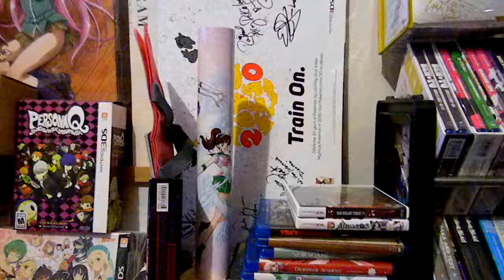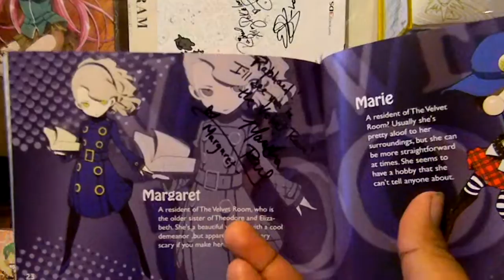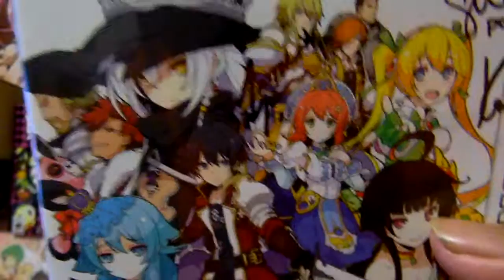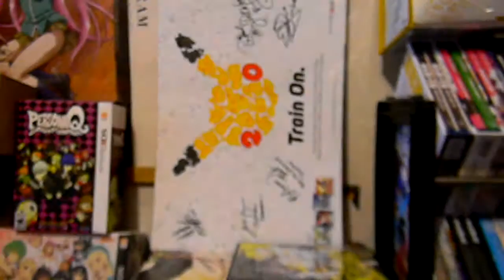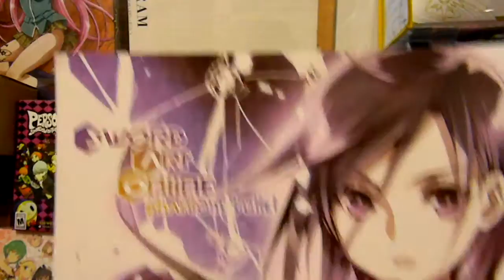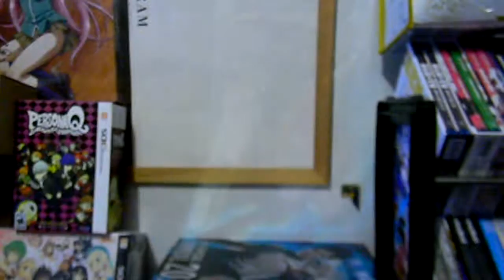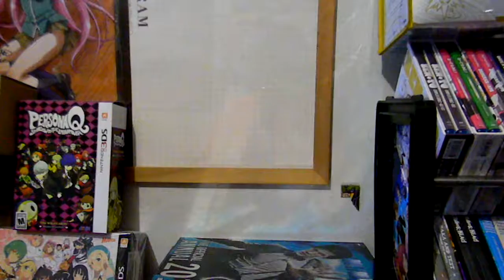Anime Milwaukee 2017 Autographs Haul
Here's my autographs haul I got from Anime Milwaukee this year. They had an amazing guest line up. Zach Aguilar, Laura Post, Ray Chase, Austin Tindle, Ian Sinclair, Vic Mignogna, Erica Mendez, Erica Lindbeck, Lucien Dodge, Joel McDonald, Matthew Mercer, and Marisha Ray